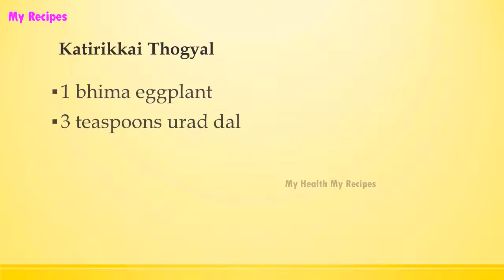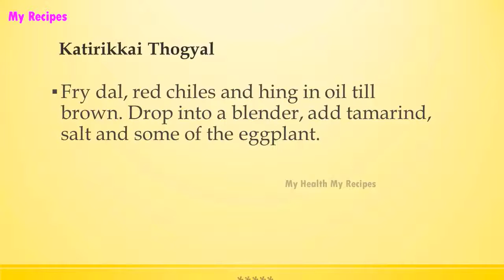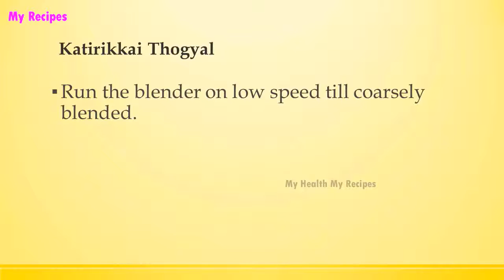Katirikkai Thogyal | INDIAN RECIPES | WORLD'S FAVORITE RECIPES | HOW TO MAKE